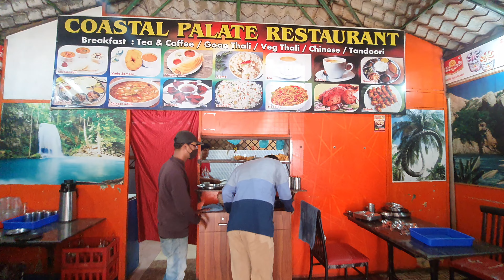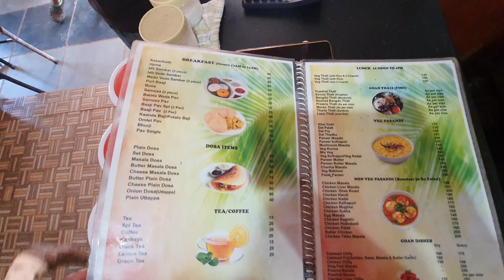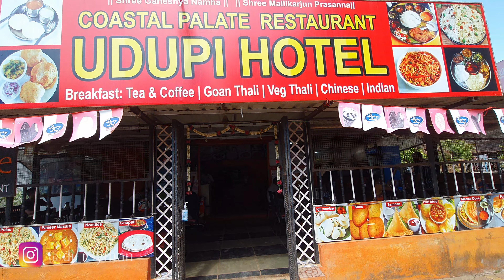Udupi | Costal Plate | Restaurant | Cancona | South Goa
very nice and friendly owner and very tasty food at cheap n best price
service is also good and friendly staff